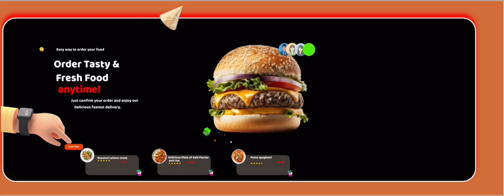PROFESSIONAL SLIDE’S ANIMATION🙀🙀